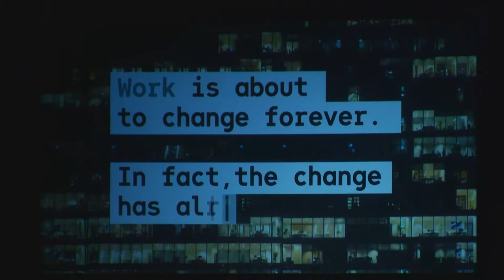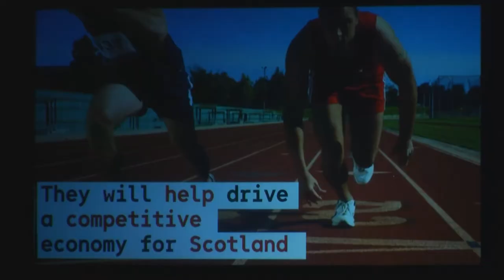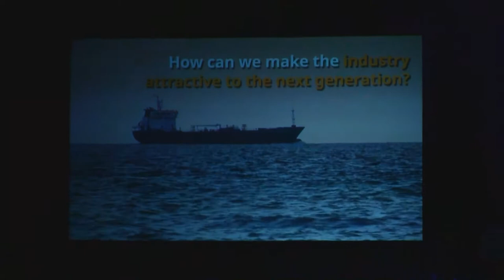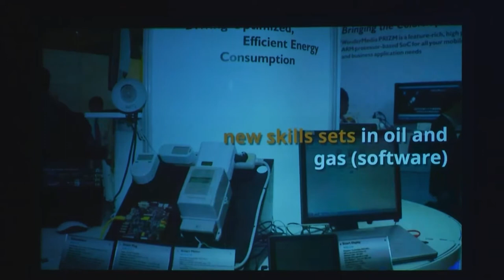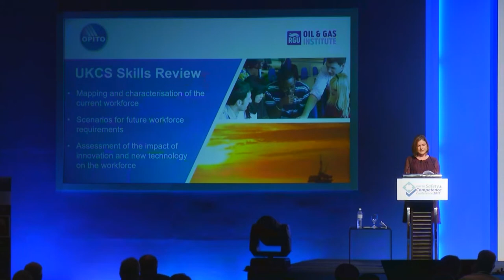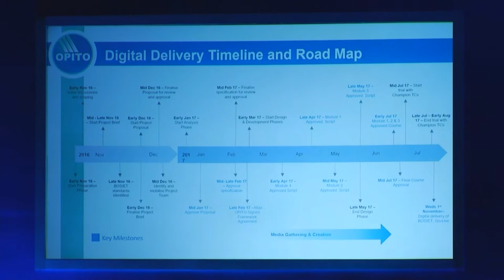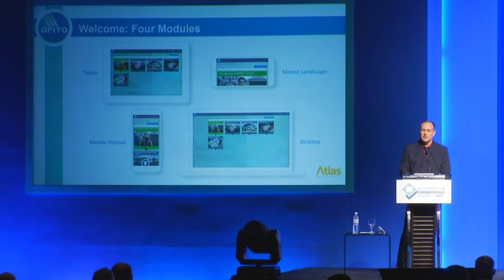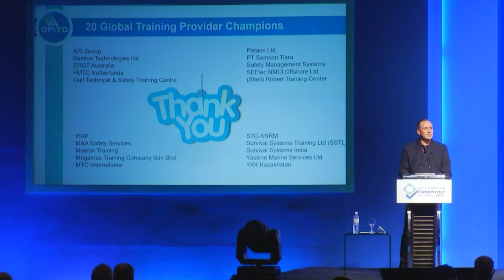OSCC 2017 - Chrstine Currie and Ewen Hay - OPITO